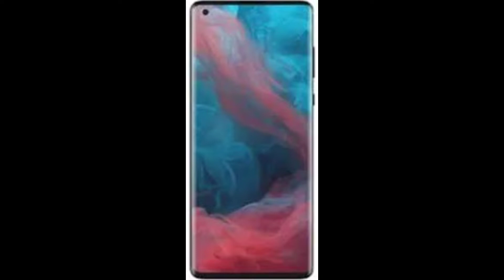Top 3 Best Flagship Smartphone Under 30000 In India With SuperAmoled Display, 5G Processor 🔥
THIS IS MY TECHNICAL CHANNEL IN WHICH I WILL TRY MY LEVEL BEST TO UPLOAD VIDEO QUITE OFTEN REGARDING UNBOXING,TECHNEWS AND REVIEWS.

IN THIS VIDEO I WILL TELL YOU TOP 3 BEST FLAGSHIP SMARTPHONE UNDER 30000 IN INDIA.

best smartphone
amazing smartphone
great smartphone
flagship smartphone
premium mid range smartphone
realme 9 pro+
realme 9 pro+ 5g smartphone
realme 9 pro+ specifications
iqoo neo 6 smartphone
iqoo neo 6 specifications
iqoo neo 6 5g
motorola india
motorola edge 30
motorola edge 30 smartphone
motorola edge 30 specifications
alishan malik
technetic malik